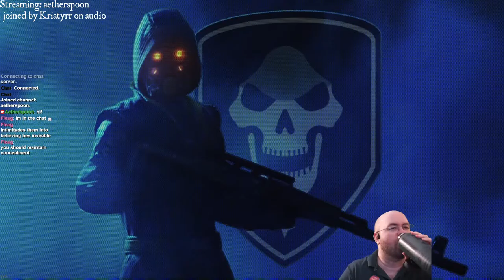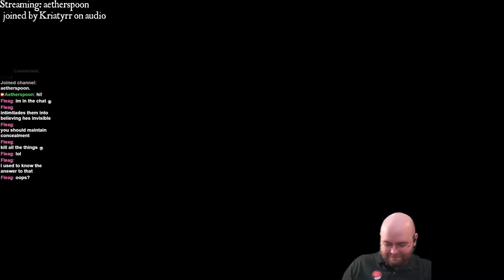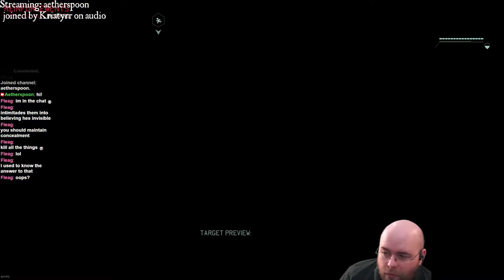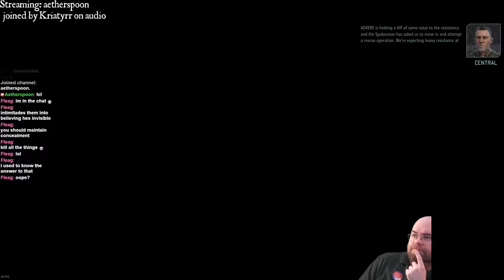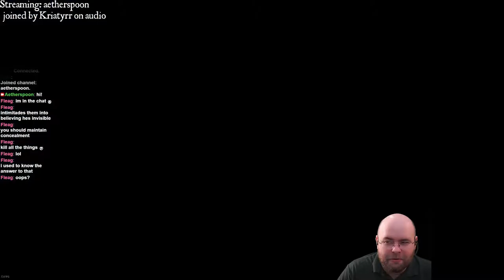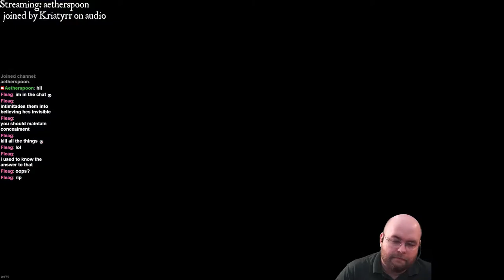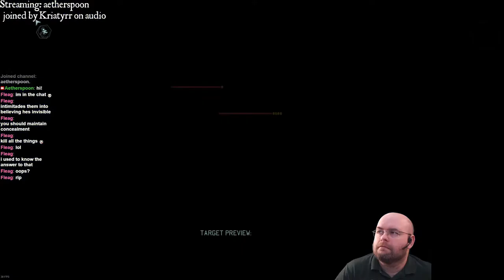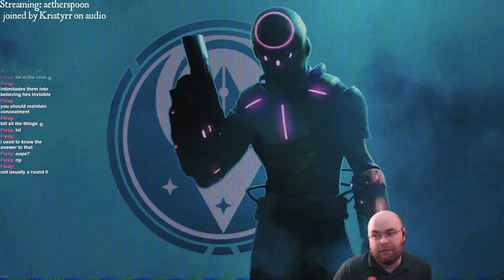Let's Stream XCOM 2: War of the Chosen Stream 27: That... wait, they can do that?!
Things... didn't go well.